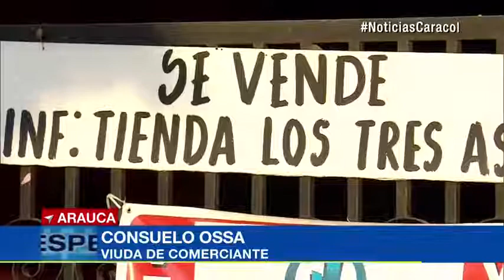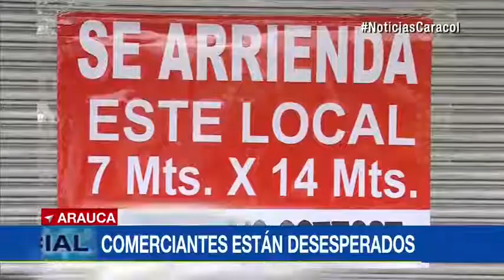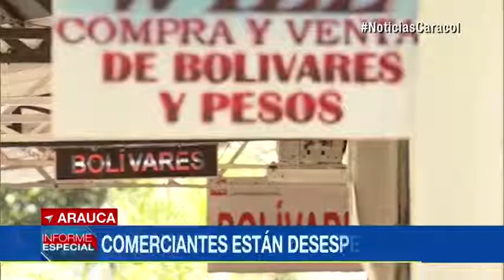"Nuestros comerciantes se nos están ahorcando": van cuatro suicidios en Arauca por la crisis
Emitido el 08 de Febrero de 2018. Julio Roberto Rojas, propietario de un prestigioso almacén de abarrotes, prefirió quitarse la vida antes que perder su vivienda.La historia la cuenta la viuda, Consuelo Ossa, quien asegura que las dificultades empezaron en 2015 cuando se dio un masivo éxodo de venezolanos."Teníamos una perra amarrada, la soltó y con ese lazo él se ahorcó", relató la afligida mujer."Tres días antes yo lo vi como encerrado en un mundo, ya no quería ni salir. los muchachos llegaban a ayudarle y se encerraba en el deposito", relató.En opinión de la viuda, el deterioro económico se debe a la entrada masiva de extranjeros."Le atribuyo la crisis a los venezolanos, hay productos que ellos traen de otro lado demasiado baratos. Ellos los venden en las calles a precios que no puede uno competir. No sé porque el Gobierno acá se dejó invadir de venezolanos", declaró.Suicidios en aumentoPero, ¿qué está pasando con la salud mental de estos araucanos? El programa de atención para estas emergencias reportó 32 suicidios en 2017 y dos nuevos casos al inicio de 2018."Es la cifra más alta que ha tenido Arauca en su historia, tres han sido comerciantes hombres. Los tres fueron en el mismo mes", reveló Nahlyel Bestene, referente del programa de salud mental.Noticias Caracol pudo registrar una llamada a la línea de atención de emergencias, por parte de una persona que pensaba quitarse la vida."Tengo unas deudas, no puedo dormir, no sé, no puedo estar tranquilo", dijo el interlocutor que buscaba ayuda.De acuerdo con el hombre, llevaba 15 días sin poder dormir debido a las acreencias y no había podido confesarle la situación a su familia.Casos similares se han descubierto gracias a un monitoreo psicosocial que el programa hace entre los comerciantes.La crisis en las callesArauca sufre un malestar social que puede desencadenar una crisis humanitaria de grandes proporciones."No habíamos visto nuca una crisis tan dura como la que vivimos en este momento. Este negocio en años anteriores contrataba hasta 37 empleadas para la temporada de diciembre, en este momento tengo 12 y hoy saco 2", expone el comerciante José Luis Restrepo."No tenemos ventas. Una blusita, un pantalón o a veces nada, porque es que aquí se mira puro venezolano vendiendo", afirma por su parte Nelda Rodríguez.Pero también están los rostros de los recién llegados de Venezuela, desesperados por no morir de hambre."Se me ahoga la voz, es lamentable que estemos pasando esto en nuestro país. Venezuela no es para que esté así", dijo un llegado del vecino país en medio de las lágrimas.Hambre y llanto de un lado, quiebra y suicidios en el otro. La tensión se palpa en las calles de Arauca, mientras se espera un plan para conjurar la crisis.Por ahora, los araucanos ven llegar sobre las aguas del rio un éxodo a cuentagotas de venezolanos con un futuro incierto.Conozca las otras dos partes de este especial periodístico elaborado por Marcela Pulido:Autoridades y gremios de Arauca piden a Santos cerrar la frontera...Comerciantes de Arauca denuncian que las ventas han caído en un 50%...